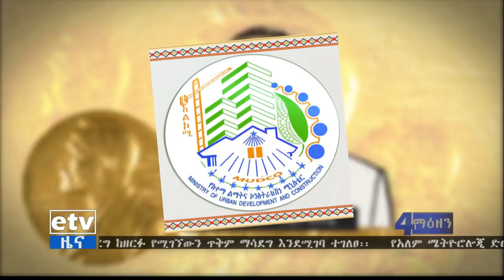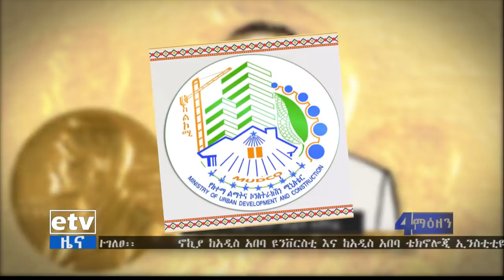ኢቲቪ 4 ማዕዘን የቀን 7 ሰዓት አማርኛ ዜና…ጥቅምት 05/2012 ዓ.ም